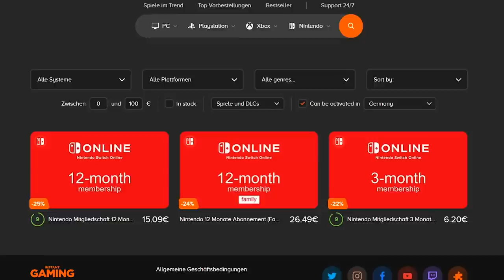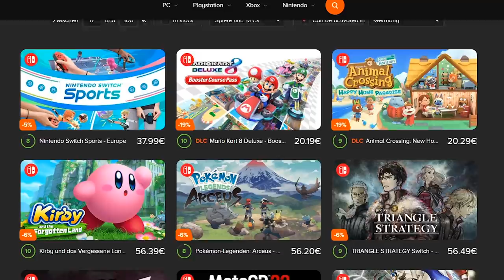Die BESTEN Pokemon von JEDEM TYP! (Legenden Arceus)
Schaut bei Instant Gaming vorbei und spart bis zu 70% auf euer nächstes Game

Was sind die besten Pokemon jedes einzelnen Typen in Pokemon Legenden Arceus? Darüber möchte ich heute mit euch sprechen!

0:00 - Intro
0:48 - Werbung - Instant Gaming
1:12 - Pflanze
2:23 - Wasser
3:33 - Feuer & Kampf
5:29  - Elektro
6:45 - Flug
7:28 - Normal & Boden
8:55 - Käfer
10:10  - Geist & Gift
11:28 - Fee
12:35 - Gestein
13:44 - Unlicht & Eis
14:50 - Psycho
15:41 - Drache & Stahl